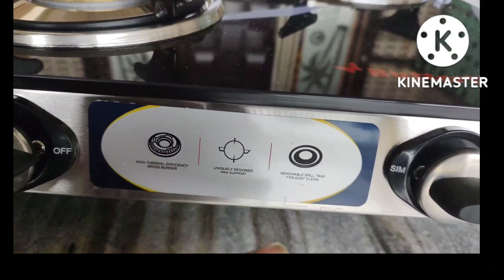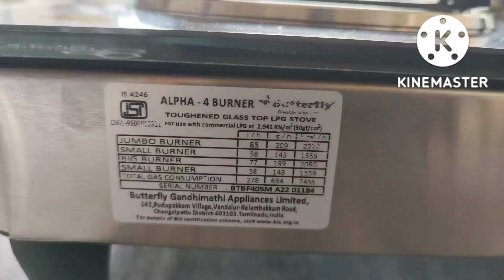butterfly alpha 4burner gas stove/gastove unboxing, review Telugu/creative zone/గ్యాస్ స్టౌ తెలుగు